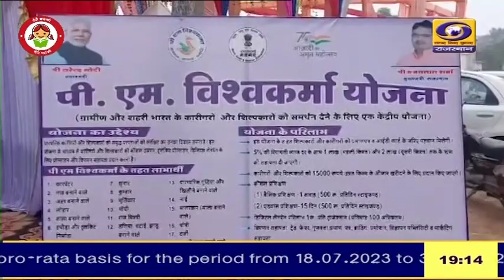Bundi में प्रधानमंत्री विश्वकर्मा योजना के तहत आज एक दिवसीय जागरूकता कार्यशाला का आयोजन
Bundi में प्रधानमंत्री विश्वकर्मा योजना के तहत आज एक दिवसीय जागरूकता कार्यशाला का आयोजन, सूक्ष्म, लघु और मध्यम उद्यम मंत्रालय द्वारा आज बूंदी में प्रधानमंत्री विश्वकर्मा योजना के तहत एक दिवसीय जागरूकता कार्यशाला का आयोजन
कार्यशाला में हस्तशिल्पकारों को योजना की दी गई विस्तृत जानकारी
इस मौके पर पूर्व कैबिनेट मंत्री प्रभू लाल सैनी सहित सूक्ष्म, लघु एवं मध्यम मंत्रालय के अधिकारी रहे मौजूद